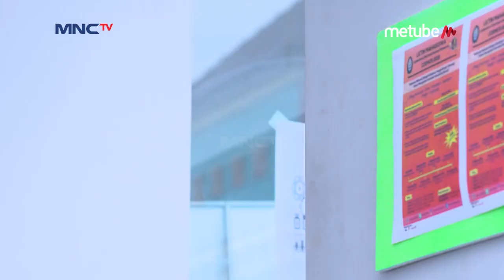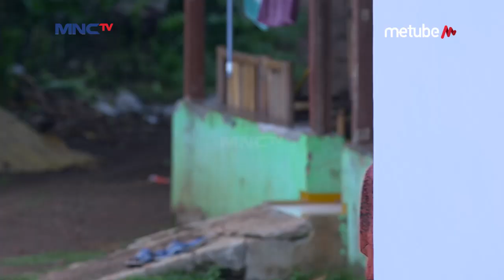GAWAT!!! Beasiswa Entong Akan di Cabut - Entong Lagi Eps 17 PART 1